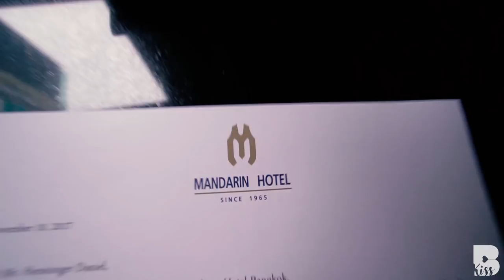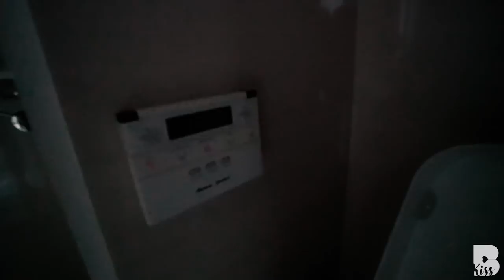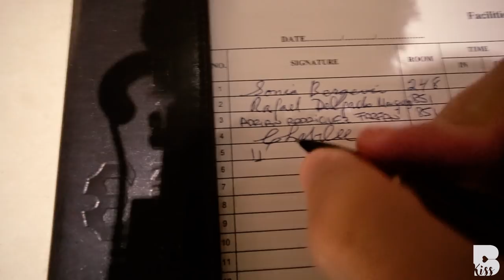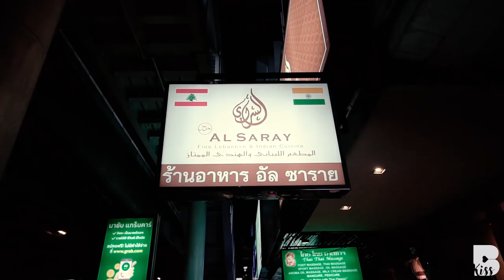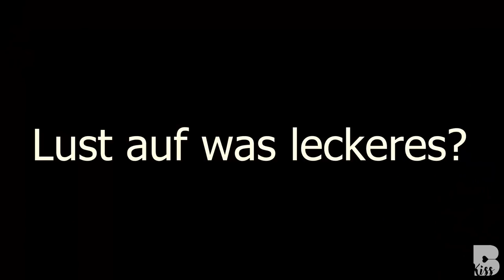VLOG Bangkok - Daniel fordert mich heraus! - Wer kann länger? - Wir essen an der Straße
Wir sind wieder unterwegs und nehmen euch mit in unseren Urlaub!

Hier findet ihr unseren Sprössling Falco ►►►
instagram: falco_brd   /   Snapchat: falci98

Eure Anne

PUMA ist mein Hauptsponsor. Ich bin lediglich verpflichtet in Videos auf diesem Youtube-Kanal mit dem Fokus auf sportlichen Themen Puma Trainings-Bekleidung zu tragen. Ich bin völlig frei in der Auswahl dieser Bekleidungsstücke und in der inhaltlichen Gestaltung der Videos.